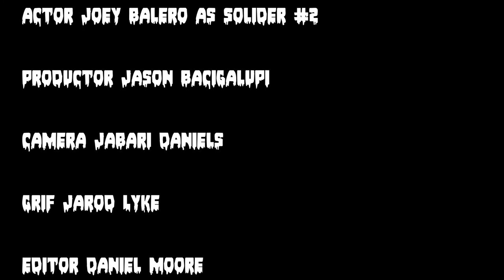Against the Clock